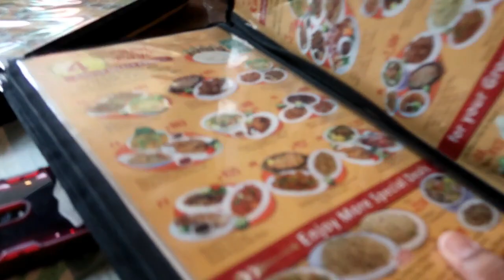NAGPERFORM SI JIGS SA SAMSUNG LAUNCHING WOW! | SAMSUNG A71 OFFICIAL LAUNCHING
Hello Guys!

 Let"s talk =)